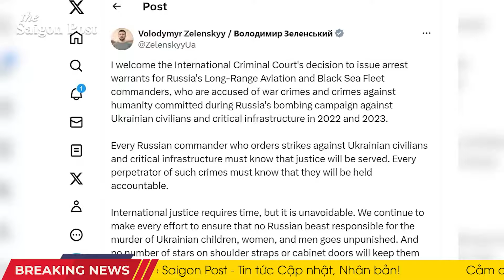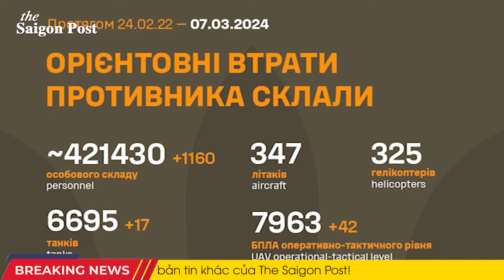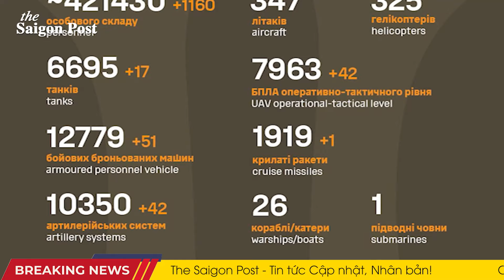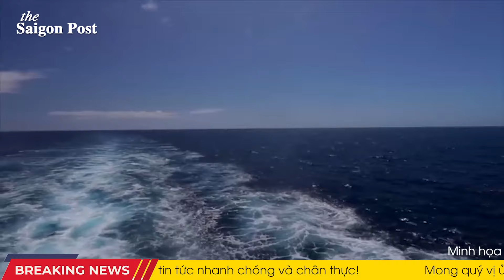Toàn cảnh thế giới: Bước tiến lớn! Ukr sản xuất hơn 2 triệu UAV, thời cơ “lội ngược dòng” đã tới